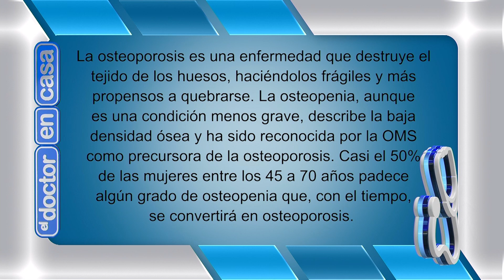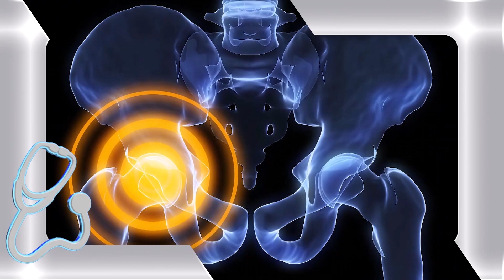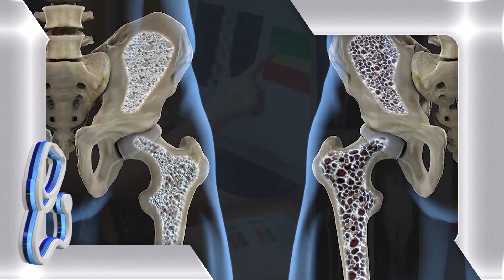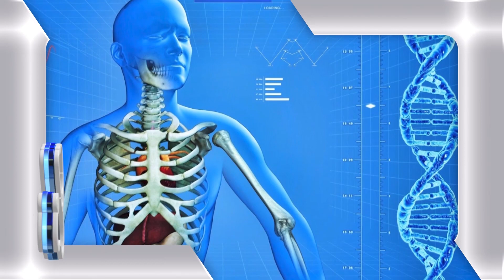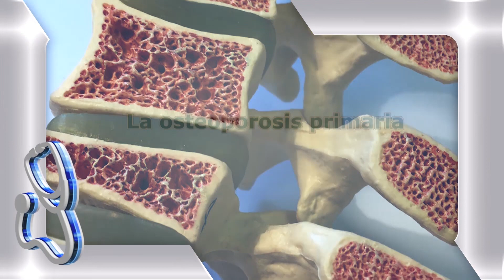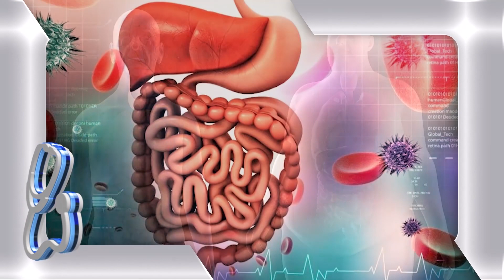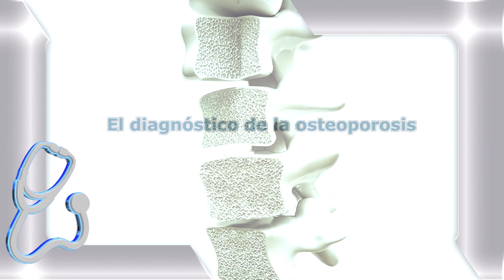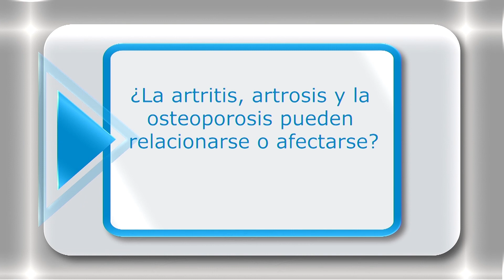EL DOCTOR EN CASA TV - CÓMO SE RELACIONAN LA OSTEOPENIA Y LA OSTEOPOROSIS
La osteoporosis es una enfermedad que destruye el tejido de los huesos, haciéndolos frágiles y más propensos a quebrarse. La osteopenia, aunque es una condición menos grave, describe la baja densidad ósea y ha sido reconocida por la OMS como precursora de la osteoporosis. Casi el 50% de las mujeres entre los 45 a 70 años padece algún grado de osteopenia que, con el tiempo, se convertirá en osteoporosis.